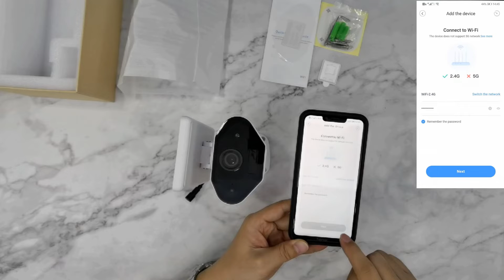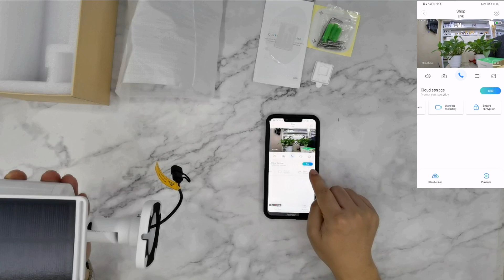Solar Powered Security Camera L4, With 6400Mah Rechargeable Battery Solar WiFi Camera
🌞 [Complete wireless]: When you receive this Battery Powered Outdoor Security Camera, be sure to charge it for 12 hours before using it. Make sure that charging is complete, then turn the power off and then on again. Please download “Sun Cam” application from Apple Store or Google Play, and make sure WiFi Internet provides 2.4GHz WiFi.
🌞【Two-way Audio & Cloud Storage】With built-in microphone and speaker, you can hear and speak with people beside the camera via phone App. We provide one month free cloud storage trail.More importantly，this wireless Home Security Camera WiFi Camera Maximum support 256G SD memory card ,which all recorded videos are saved in a most safe and efficient way.
🌞【Smart PIR Motion Detection/Remote viewing】Motion sensitivity can be adjusted to avoid false alarms makes the camera to catch what you really care more accurately. This wireless security camera outdoor send scene pictures to your phone, motion detection alarm and save motion triggered videos to micro SD card once highly sensitive PIR motion sensor detect human motion.Even in a far place, you also can watch the surveillance video remotely, which is very convenient.
🌞【IR Night Vision and Full HD 3MP】The wireless solar security camera equipped with infrared LED lights support night vision recordings up to 33ft. ICR dual filter light switch, automatic turns the color to black at night, protect you both day and time.This solar camera have 3MP CMOS image sensors and fixed lens 114° diagonal
🌞[High capacity battery/outdoor compatible]: Including 2*18650 rechargeable batteries, large capacity 6400mAh, and long standby time. Wiring such as power cord and LAN cable is unnecessary, so it is convenient not only at the installation location but also outdoors and indoors. It is attractive that it can be installed anywhere if there is a Wi-Fi environment nearby.